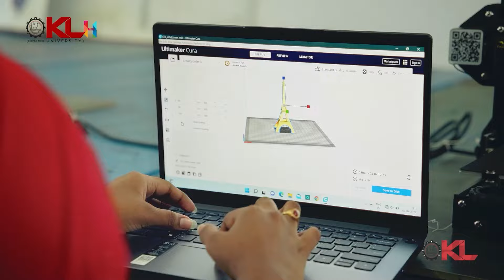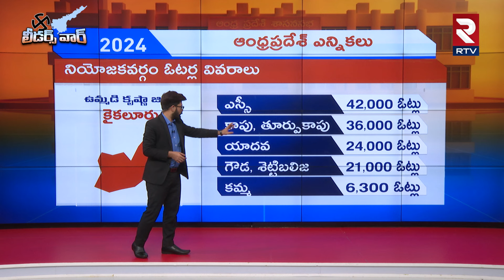కైకలూరు మెజారిటీ ఎవరికి..? | Dulam Nageswara Rao Vs Kamineni Srinivasa Rao | Kaikaluru | RTV